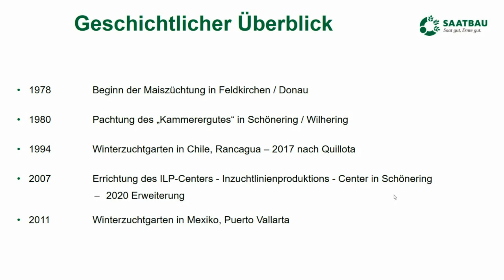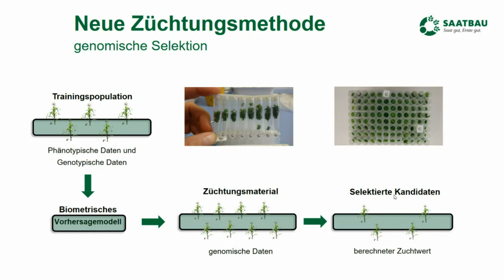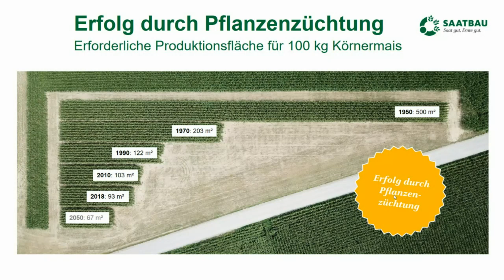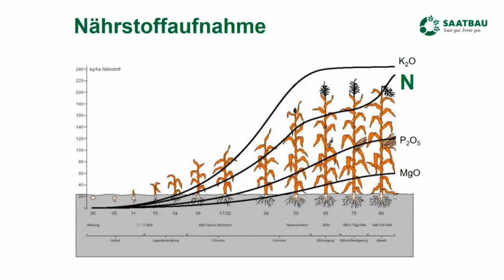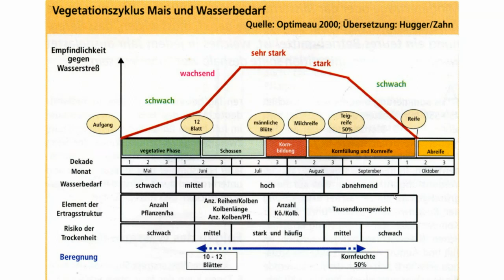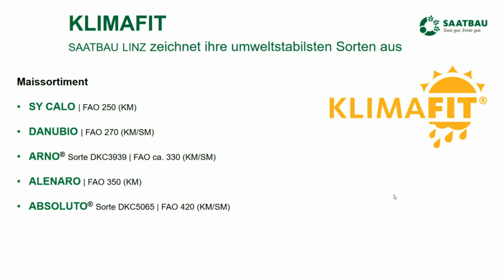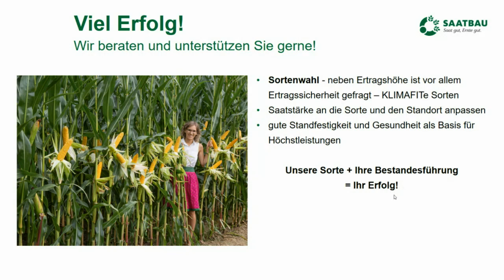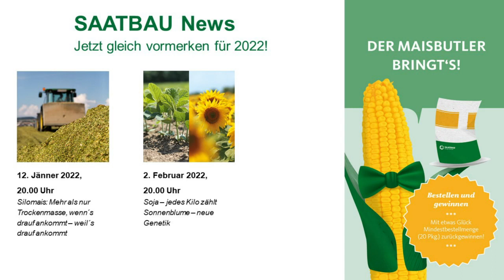Körnermais – Höchsterträge durch Züchtung und Produktion | SAATBAU ACKERdemie Webinar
Am 1. Dezember starteten wir in eine neue Webinarreihe der SAATBAU ACKERdemie. Dieses Mal in einer komplett neuen Form – Kurzvorträge mit anschließender Podiumsdiskussion ermöglichten es Ihnen live dabei zu sein und mitzudiskutieren!

Robert TAUCHER behandelte in seinem Vortrag das Thema Maiszüchtung und was wir von den Sorten von morgen erwarten können. Wie man als Landwirt/-in am besten in Zeiten von enormer Preissteigerung bei Produktionsmitteln in der Pflanzenproduktion reagiert, versuchte Ihnen unser Fachberater Albert MÜLLNER in seinem Impulsvortrag zu beantworten.